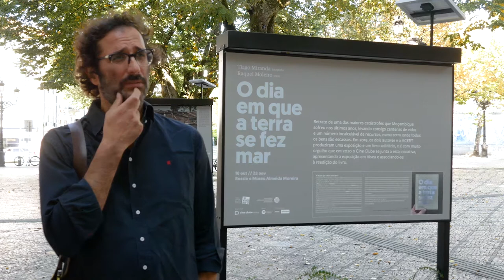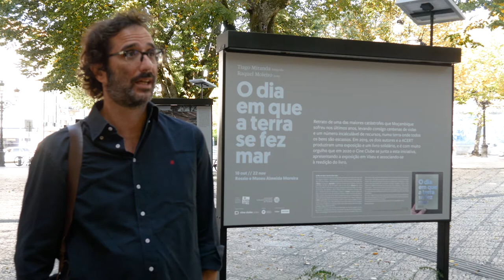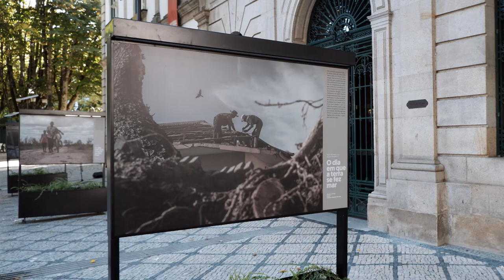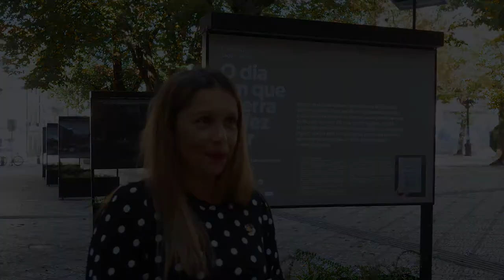O dia em que a terra se fez mar ✺ vistacurta 2020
Tiago Miranda e Raquel Moleiro conversam sobre a exposição O DIA EM QUE A TERRA SE FEZ MAR. O Cine Clube de Viseu e a ACERT uniram esforços e o resultado é a apresentação em Viseu da exposição onde as fotografias de Tiago Miranda e os textos de Raquel Moleiro nos colocam frente a frente com a passagem do ciclone Idai pela Beira, Moçambique, em 2019. A exposição pode ser vista até 22 de Novembro, no Rossio e Museu Almeida Moreira.